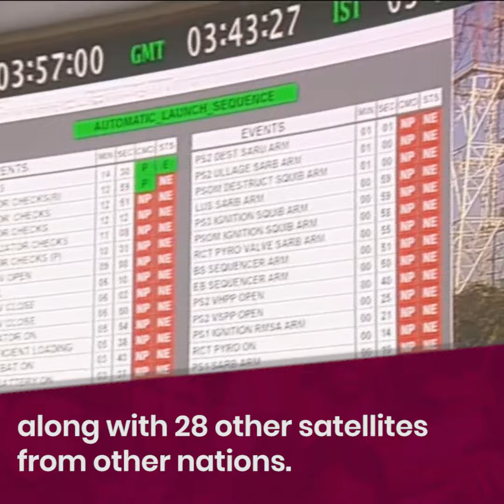India's PSLV launches EMISAT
ISRO recently launched its PSLV C-45 carrying an EMISAT developed by DRDO. The EMISAT was launched along with 28 other international satellites from the Shriharikota launch station.